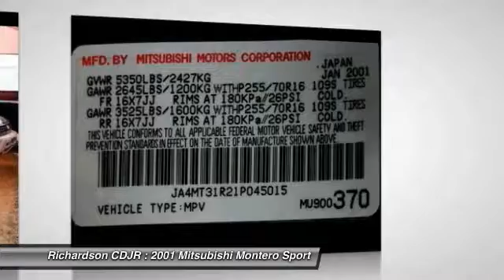2001 Mitsubishi Montero Sport Richardson TX PEG139901A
2001 Mitsubishi Montero Sport 3.5

Richardson CDJR
1321 N Central Expressway

4WD. My! My! My! What a deal! Wow! What a sweetheart! Previous owner purchased it brand new! Want to save some money? Get the NEW look for the used price on this one owner vehicle. It scored the top rating in the IIHS frontal offset test. Having had only one previous owner means that this superb Montero Sport is sure to be a favorite among our more educated buyers. Richardson Chrysler Jeep Dodge Ram is proudly serving Dallas, Richardson, Plano, Allen, McKinney, Garland, Carrollton, Mesquite, Fort Worth, Arlington, Frisco, Lewisville, Wylie, Rockwall, and Rowlett.